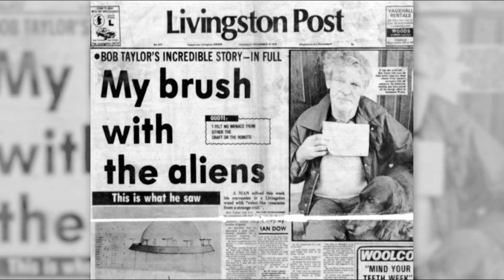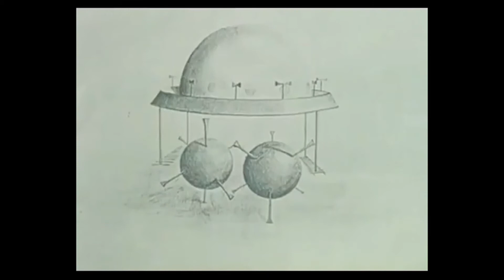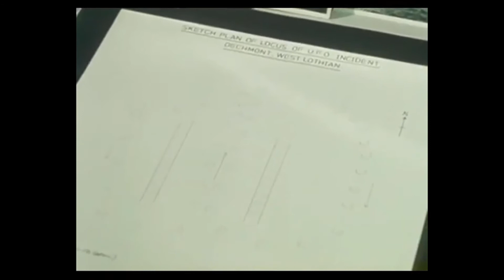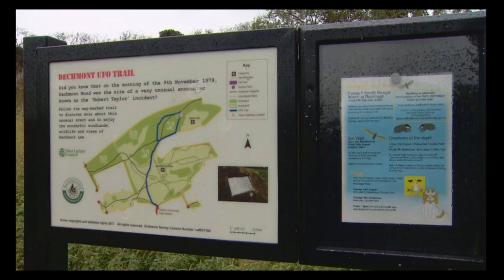ATTACKED BY A UFO (Robert Taylor's UFO Encounter 1979)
Scottish forestry worker and well respected member of society ROBERT TAYLOR'S UFO encounter  in 1979 is least well known in the UFO circle , books and short documentary's  have been made of this incident . we shouldn't forget this lost UFO (abduction) encounter ..